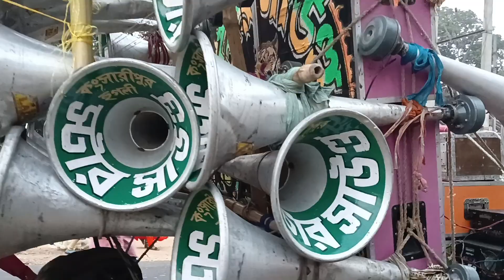স্টার সাউন্ডের 16 রোডশো করার সময় যখন কম্পিটিশন ময়দানে ঢোকে//Star Sound roadshow at Mogra